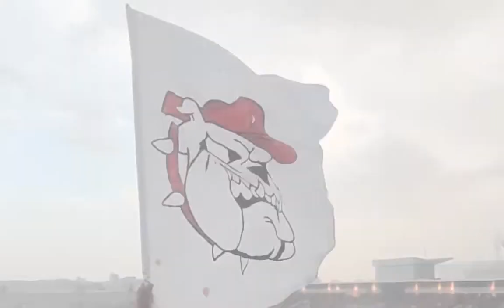𝗔𝗺𝗯𝗶𝗮𝗻𝗰𝗲 𝗖𝘂𝗿𝘃𝗮 𝗦𝗼𝘂𝘀𝘀𝗲 |⭐️𝗘𝗦𝗦 𝗩𝗦 𝗢𝗕⭐️ (𝟮𝟰/𝟬𝟲/𝟮𝟬𝟮𝟯)